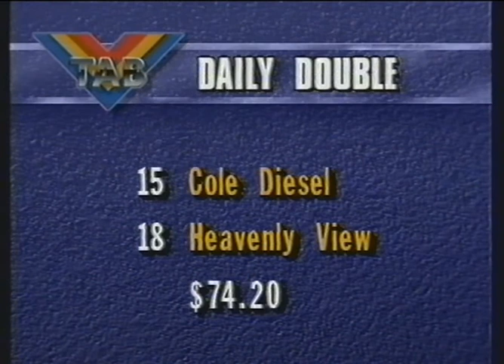1989 ABC TV _Nine News _ Caulfield Cup News Reports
1989 ABC TV _Nine News _  Caulfield Cup News Reports  21 October

ABC TV Greg Miles  presents replays of Caulfiled Cup Day

NINE News TJ ( Tony Jones _ still @ NINE ) presents Caulfield Replays

ABC TV Peter Acfield closes News

* Richard Ellis Plate Second Placegetter was BETTER LOOSEN UP who was first up for David Hayes Ridden By A G Clarke

BLU had raced 17 times for 5 wins he went onto to win 17 Races in all from  45 starts and gain stakemoney of $ 4.7 M ( AUD ) Japan Cup / Cox plate / Australian Cup (2)

See